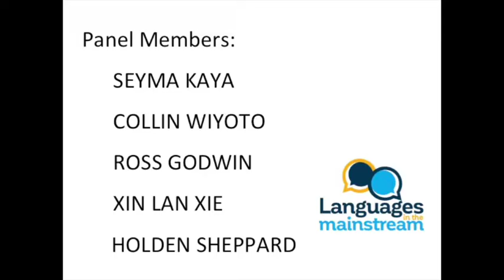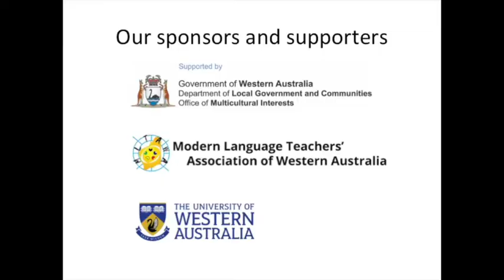Languages For My Future 2018 - Panel Discussion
The panel discussion featured at the 2018 Languages For My Future forum at the University of WA. Over 260 Year 10 students listened to the panellists Seyma Kaya, Collin Wyoto, Ross Godwin, Xin Lan Xie and Holden Sheppard share their inspirational stories and words of wisdom regarding where language learning beyond Year 10 has taken them in the areas of study, work and travel.